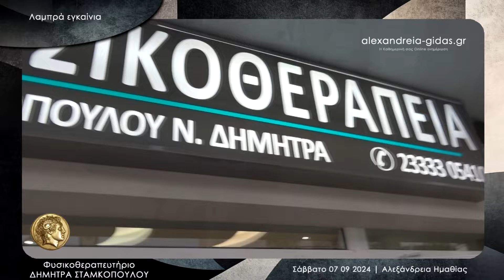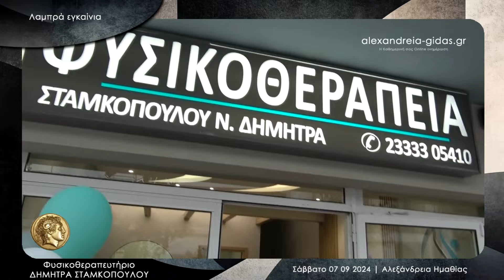Εγκαίνια του φυσικοθεραπευτηρίου της Δήμητρας Σταμκοπούλου ● Αλεξάνδρεια 07 09 2024 Full HD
Τα εγκαίνια του νέου της φυσικοθεραπευτηρίου πραγματοποίησε η Δήμητρα ΣΤΑΜΚΟΠΟΥΛΟΥ στην πόλη της Αλεξάνδρειας.

Το νέο φυσικοθεραπευτήριο "Physiokinisi" λειτουργεί στην οδό Βιζυηνού 30 σε έναν σύγχρονο και υπέροχο χώρο.

Τα εγκαίνια πραγματοποιήθηκαν το απόγευμα του Σαββάτου 7 Σεπτεμβρίου 2024 παρουσία πλήθους κόσμου που έσπευσε να ευχηθεί τα καλύτερα στην κυρία Σταμκοπούλου.

Να ευχηθούμε και εμείς με τη σειρά μας καλή αρχή στην Δήμητρα Σταμκοπούλου και ό,τι καλύτερο για τη συνέχεια!